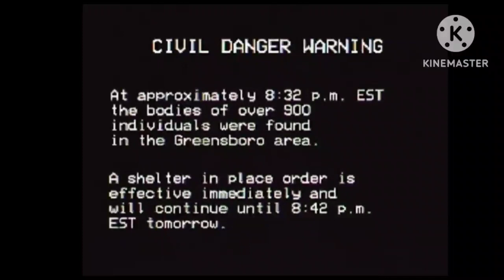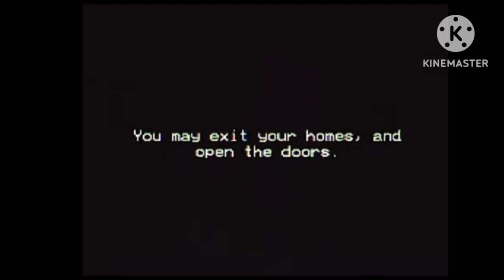EAS Scenario - A-120 (Season 2 Finale)